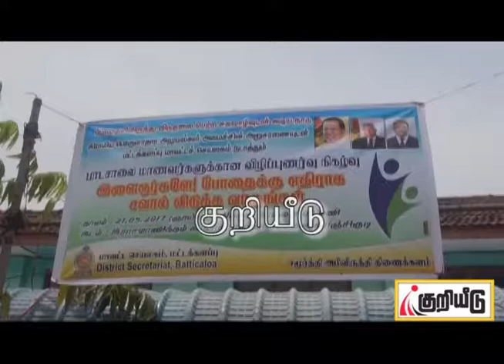மட்டக்களப்பு மாவட்டத்தில் தேசிய போதைபொருள் ஒழிப்பு வேலைத்திட்டங்கள்